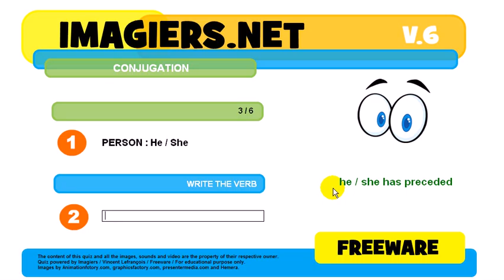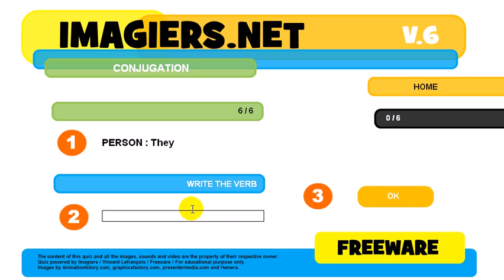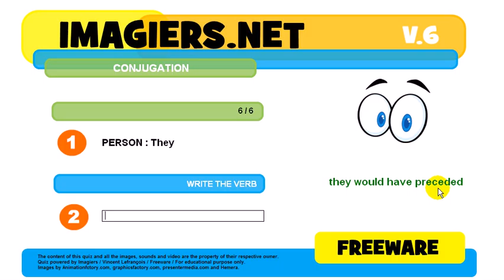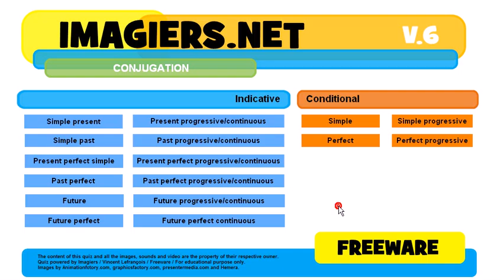How to conjugate # to precede